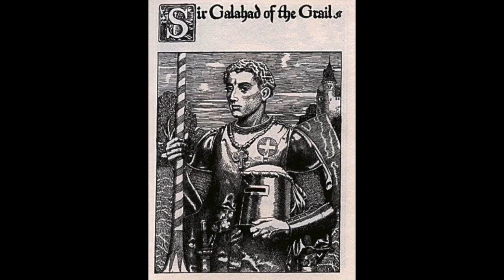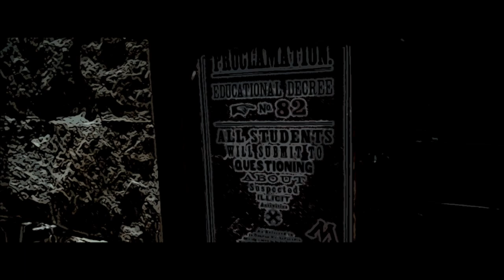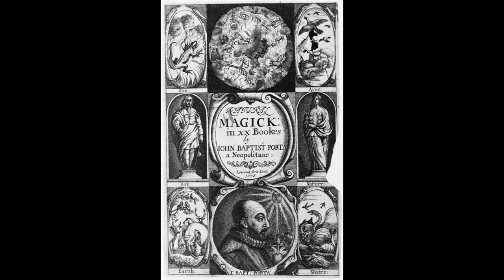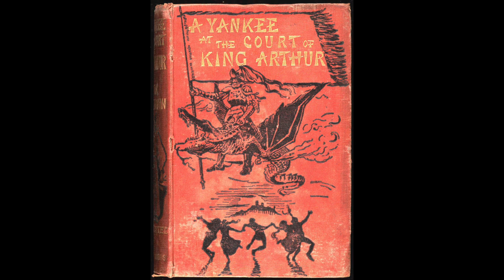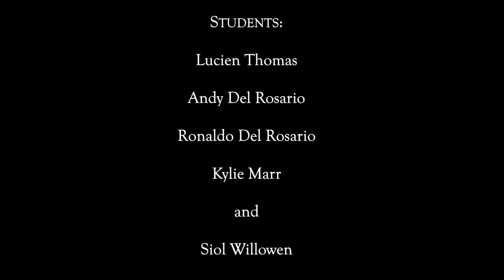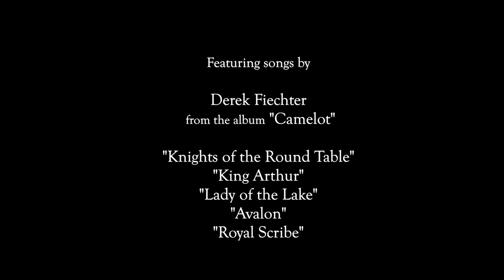The True Story of the Order of Merlin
This movie features stories about the true history of Camelot and the Order of Merlin.  Information comes from conversations with Merlin and others who were present, and my own past life memories of being there.